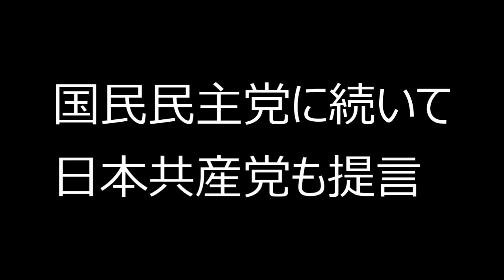【隠居TV】特別定額給付金「動画コメント欄の皆様の声は届いています！」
参考動画

「件名：速稼塾（あなたのお名前）」